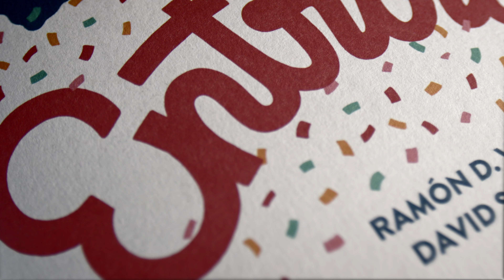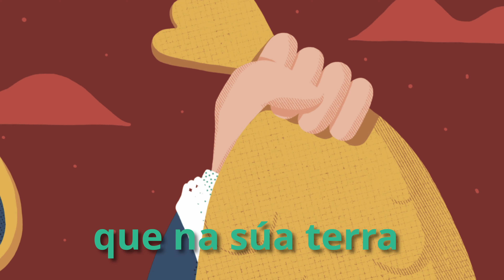É tempo de Entroido!